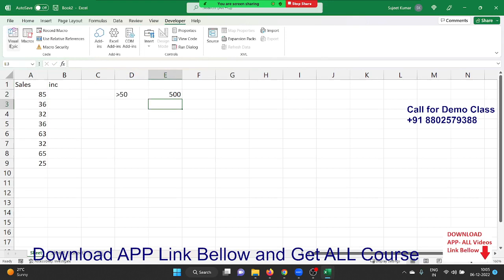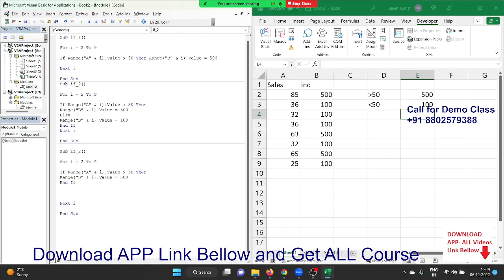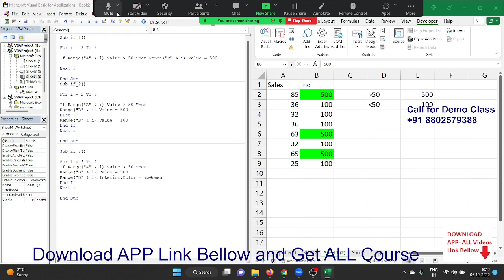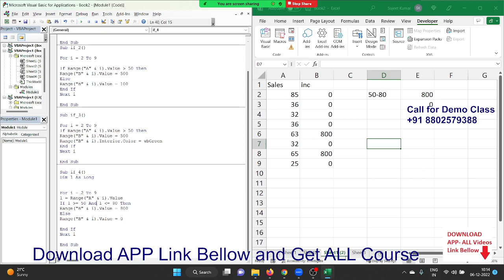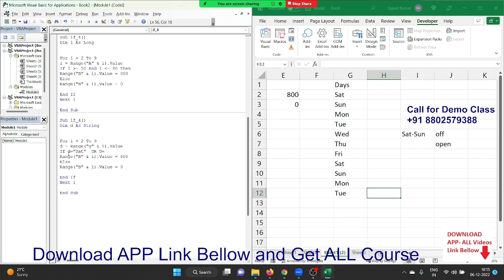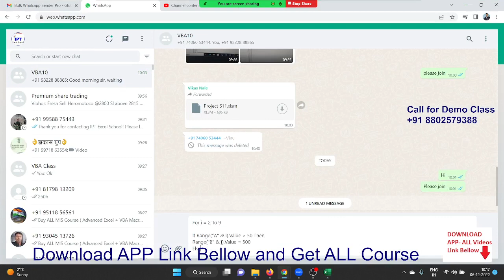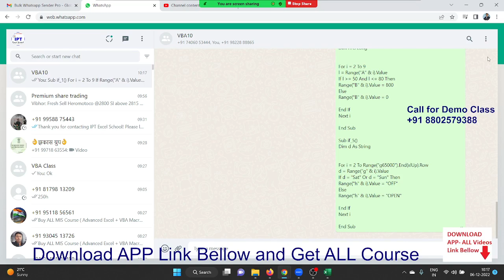VBA Macros Training in Hindi